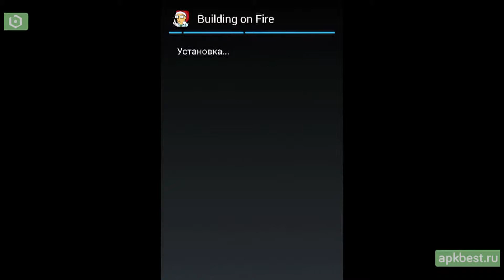Обзор - Building on Fire - для Андроид